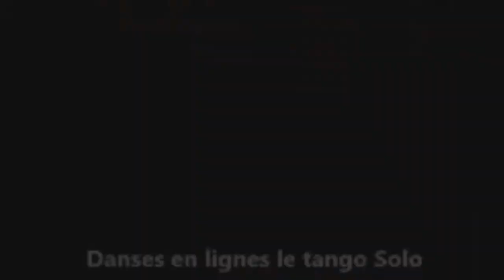Une idée de cadeau pour Noel Korg Pa700 avec Patch Animation Leilo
Une idée de cadeau qui correspond le mieux à vos envies et vos passions à un prix spécial Noël.
Patch et Play-Liste animation entièrement créé par Leilo